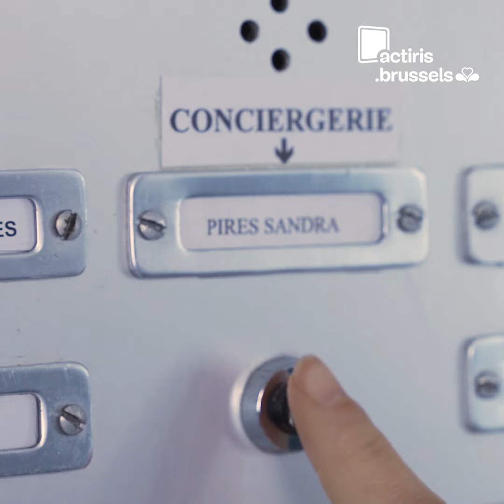Un job à découvrir : concierge d’immeubles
Dans cette vidéo, nous découvrons les facettes du métier de concierge d’immeubles qui est souvent un métier méconnu. Sandra, concierge de 52 ans à Uccle, nous ouvre les portes de son quotidien et nous dévoile ce que signifie vraiment être concierge.

Sandra commence ses journées à 7 heures et se prépare pour débuter son travail à 8 heures. Elle s'occupe de l'entretien de l'entrée de l'immeuble, accueillant les résidents aux heures de pointe, lorsque les enfants partent à l'école. Son rôle ne s'arrête pas là : elle vérifie régulièrement que tout fonctionne bien, des lampes aux réparations nécessaires, et veille à ce que les résidents soient toujours bien servis.

Ce qui passionne Sandra dans son métier, c'est avant tout le contact avec les gens. Elle aime être serviable et apprécie le respect que lui témoignent les résidents. Elle nous explique que pour être une bonne concierge, il faut être organisé, flexible, et surtout souriant. Bien qu'il n'y ait pas de formation spécifique, ces qualités sont essentielles pour réussir dans ce rôle.

Sandra partage aussi les avantages de son métier : une certaine indépendance, la possibilité de gérer son emploi du temps, et la proximité avec les habitants de l'immeuble. Elle habite sur place, ce qui lui permet d'être toujours disponible pour aider.

Si vous envisagez une carrière similaire, rendez-vous sur Panorma des métiers pour en savoir plus.

Tag : Apprendre un métier / Se réorienter / Trouver un job

Timeline :
00:00  Intro
00:13  Présentation de la concierge
00:24  Explication du métier
00:39  Quels sont les avantages
00:55  Une journée type
01:29  Pourquoi faire ce métier
01:48  Compétences
01:59  Formation
02:20  Conclusion